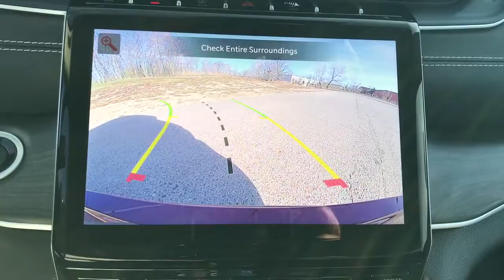2021 Jeep Grand Cherokee L Antioch, Gurnee, McHenry, Fox Lake, IL Kenosha WI 210540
Velvet Red Pearlcoat New 2021 Jeep Grand Cherokee L available in Antioch, Illinois at Antioch Chrysler Dodge. Servicing the Gurnee, McHenry, Fox Lake, IL Kenosha WI area.   Used
2021 Jeep Grand Cherokee L Limited - Stock#: 210540 - VIN#: 1C4RJKBGXM8133415

New Price! Priced below KBB Fair Purchase Price! 2021 Jeep Grand Cherokee L LimitedWe make it easy !!! We are excited to offer you great quality vehicle at a competitive and affordable price. We offer new, used and cerified Chrysler, Dodge, Jeep and RAM vehicles. Come visit Wrangler headquarters! We also carry an extensive selection of used cars, trucks and SUVs by other manufacturers. Our experienced and certified sales staff can point you in the right direction based on your individual vehicle needs. We also offer competitive financing, top tier service and a fully stocked inventory of Chrysler, Dodge and Jeep automotive parts.Here at Antioch Chrysler Dodge Jeep, our motto is  Nobody sells vehicles for less and we stand by that. Price includes: $1000 - Midwest Chrysler Capital 2021 Bonus Cash MWCM5. Exp. 01/03/2022